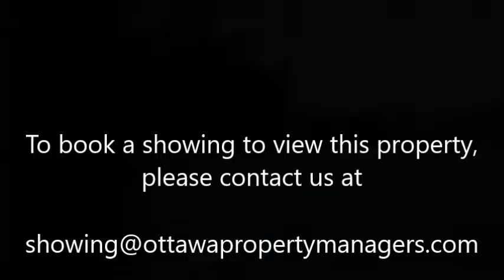389 Pauline Charron Pl - Superb House 3Bed/3.5Bath (Furnished or Unfurnished)-Vanier North